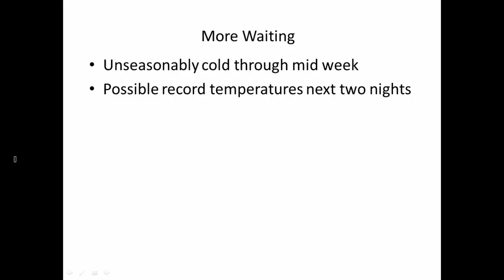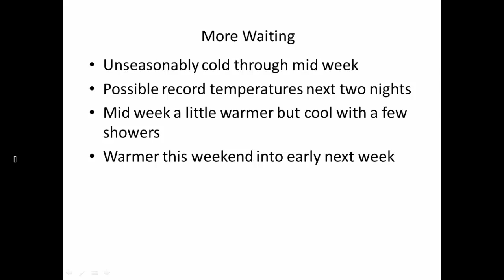Don Day Wyoming Weather Forecast: Monday, April 19, 2021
This is the Don Day Wyoming weather forecast for Monday, April 19, 2021